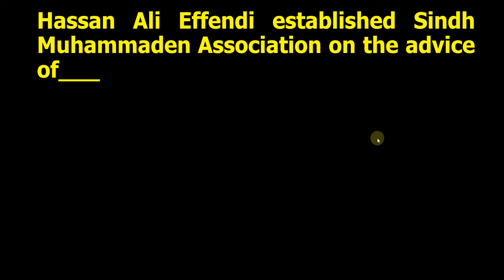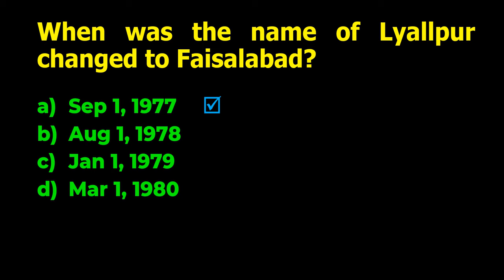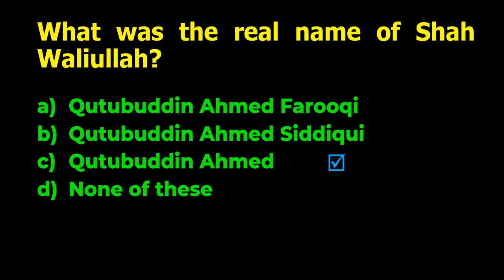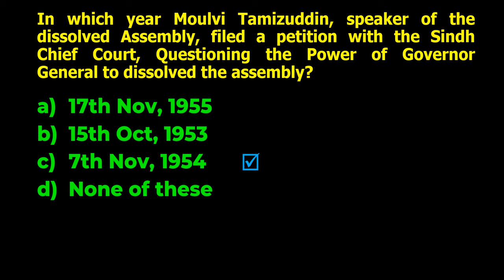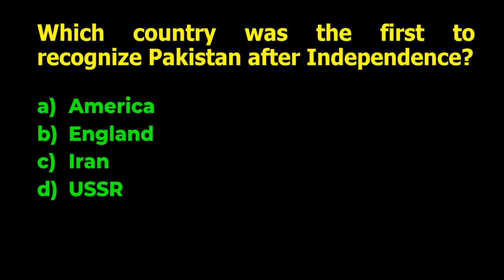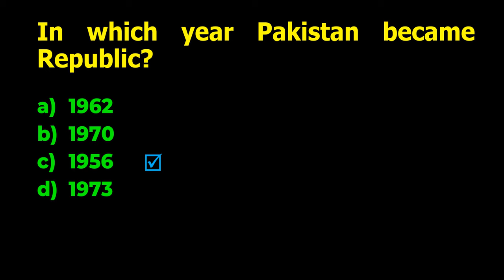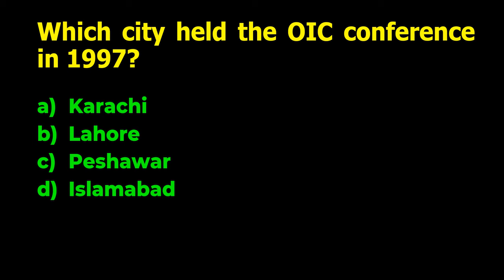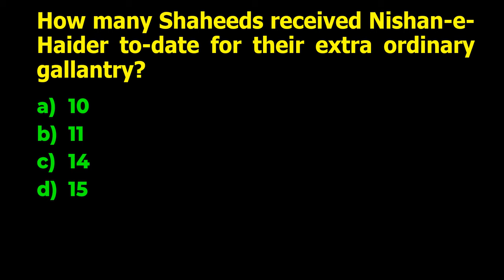Pakistan Studies Most Repeated MCQs with Answers | Pak Study MCQs for SST test Preparation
This video is all about the 20 most repeated Pakistan Studies MCQs that have been asked by Sindh Public Service Commission (SPSC) in the past papers of Secondary School Teacher (SST). The video is helpful for the preparation of Pak Study test of SST and other competitive exams in Pakistan and Indian.